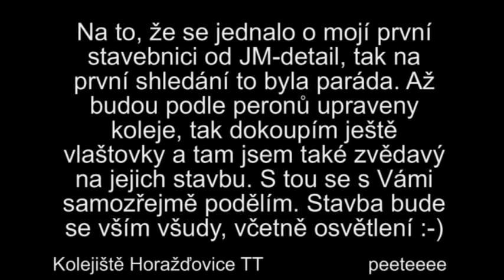Stavba nekrytého perónu (nástupiště) od JM-detail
NOVĚ VŠE NALEZNETE NA TAK SE PŘIJĎTE PODÍVAT. Tak jsem si vyzkoušel stavbu perónu od JM-detail. Musím říci, že je to opravdu povedené, už teď se těším na další peróny :-)